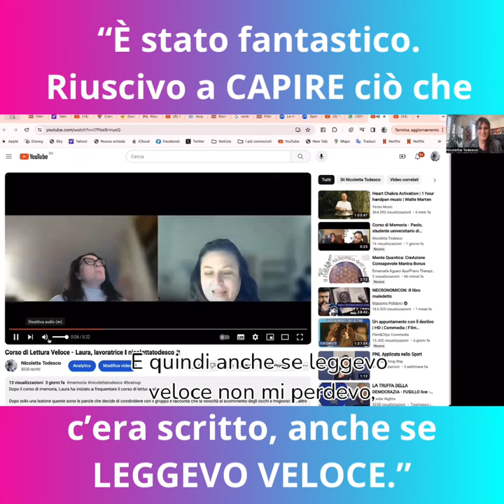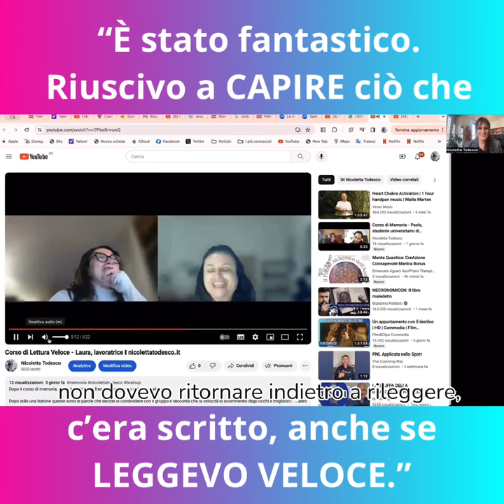"E' stato fantastico. Riuscivo a capire ciò che c'era scritto, anche se leggevo veloce."